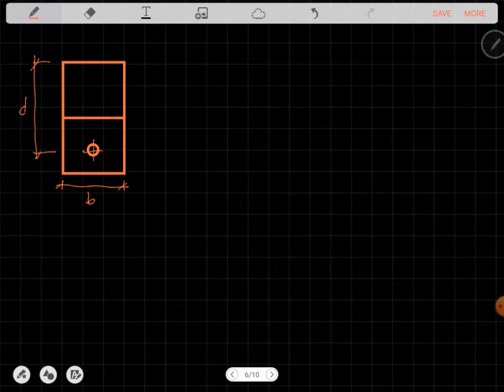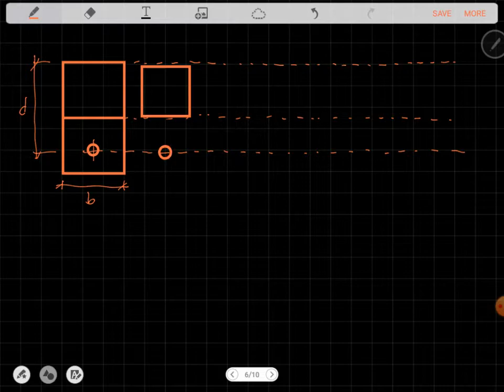RCD| Working Stress Design 2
This video is about working stress design

RCD Video Lectures:
Beam Design WSD

RCD Video Lectures
Singly Reinf.Beam DEsign-USD

RCD Video Lectures
Doubly Reinf.Beam Design -USD

RCD Video Lectures
T-Beam Design

RCD Video Lectures
Design of Stirrups

RCD Video Lectures:
Design of Reinf.Con'c Column - USD

NSCP Coeff for Beams and Slab
Part1:
Comments are turned off to avoid spam messages.